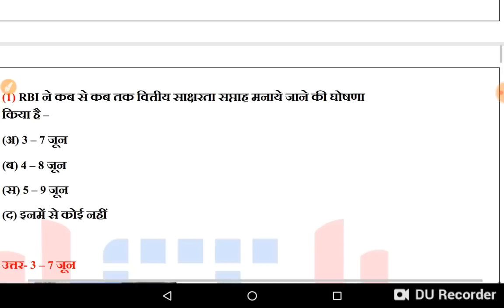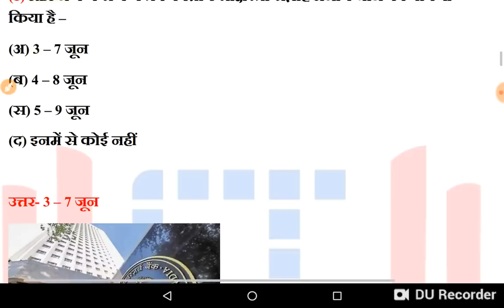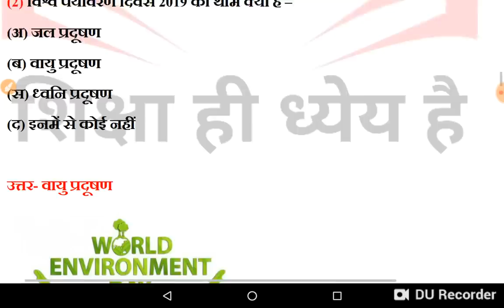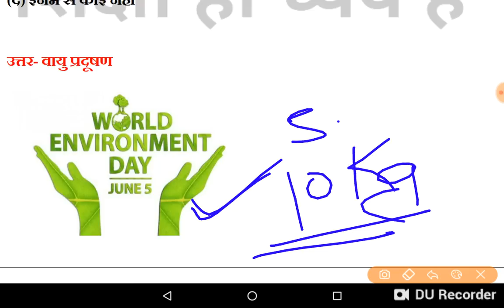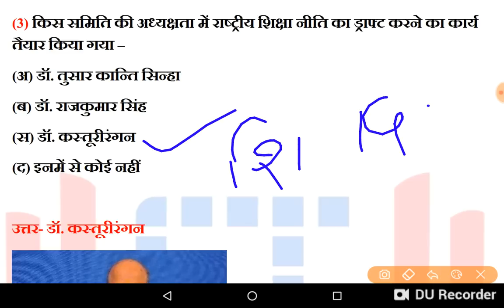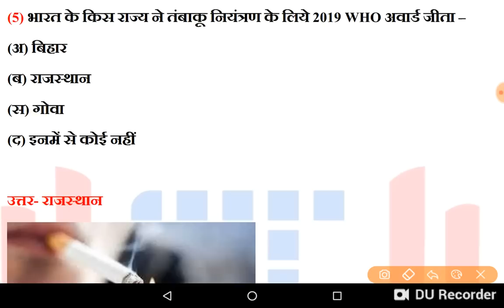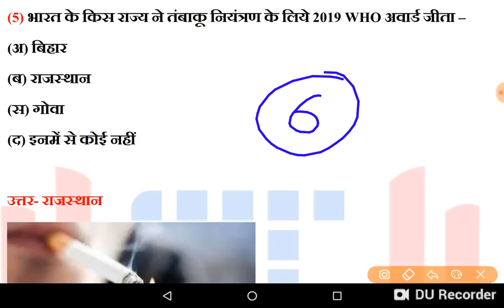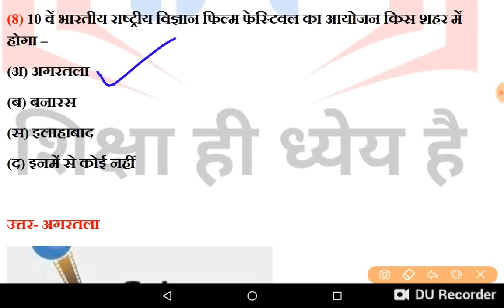5 June 2019 Current Affairs In Hindi /Study 91 Current Affairs /